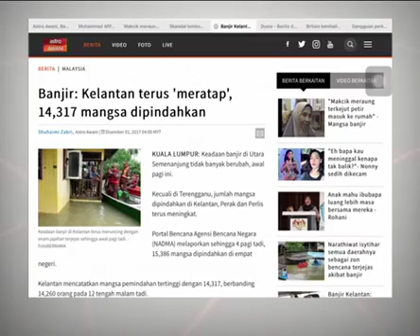Banjir: Kelantan terus 'meratap', 14,317 mangsa dipindahkan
Portal Bencana Agensi Bencana Negara (NADMA) melaporkan sehingga 4 pagi Jumaat, sejumlah 15,386 mangsa dipindahkan di empat negeri termasuk Kelantan, Terengganu, Perlis dan Perak.